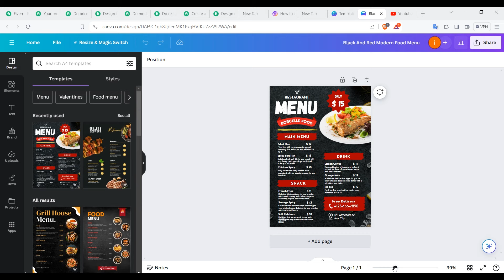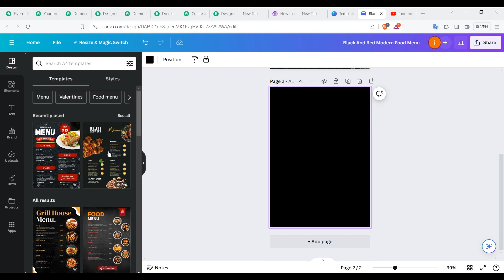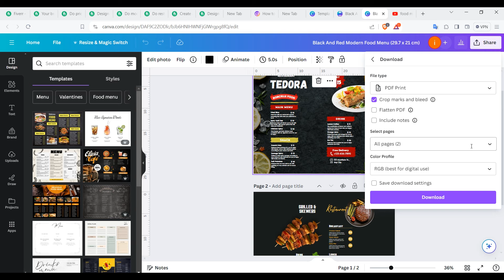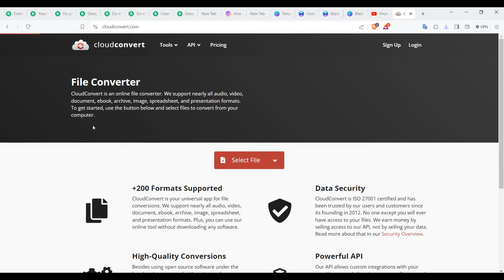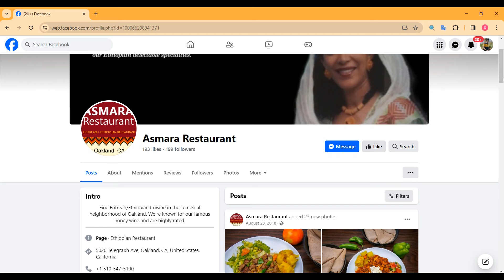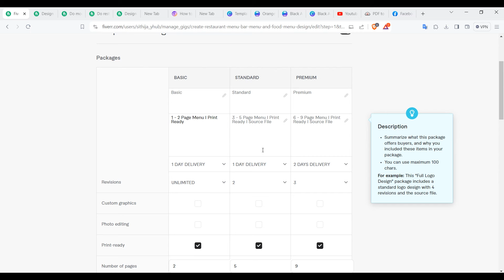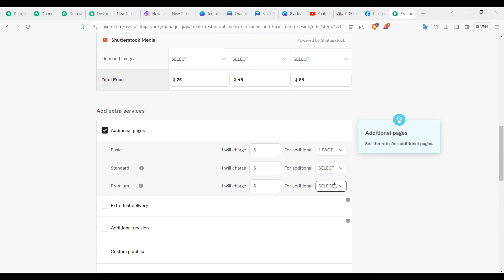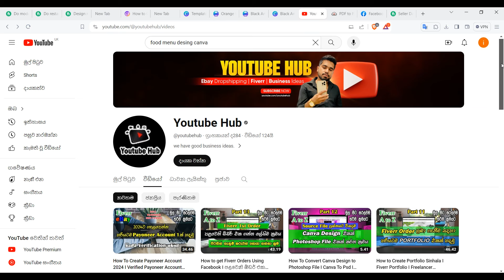Fiverr New Job Sinhala I ෆයිවර් ලේසිම ජොබ් එකක් I Fiverr 2024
This Video explaining Fiverr Menu Design job.